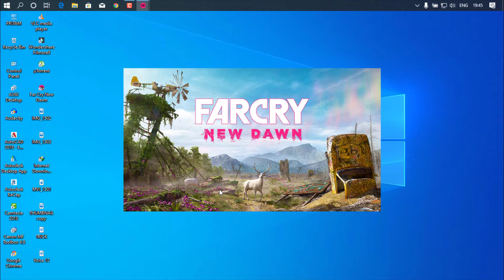Far Cry New Dawn Game Play In Low End Pc || 4gb Ram PC Far Cry 2019 Game Play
4) Asus Zenfone Max Pro M1 Android 10 OTA Update In 30th Januaty 2020 || Android 10 Official Update  || New Update For Asus MAX PRO M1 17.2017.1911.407

5) Asus Zenfone Max Pro M1 Android 10 Update Full Review In Hindi || UPDATE MANUALL ANDROID 10

YOU CAN FIND BY THIS SEARCH ALSO:=

1) far cry new dawn
2) far cry new dawn low end pc
3) far cry
4) far cry new dawn gameplay
5) low end pc
6) far cry new dawn on low end pc
7) far cry new dawn low end
8) far cry new dawn intel i3
9) far cry new dawn i3
10) far cry new dawn gameplay pc
11) new dawn
12) far cry new dawn low spec
13) far cry low end pc
14) far cry new dawn gameplay low end pc
15) far cry new dawn intel